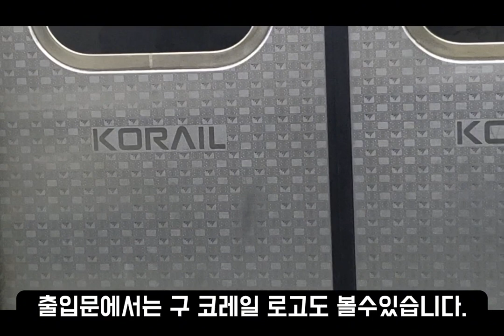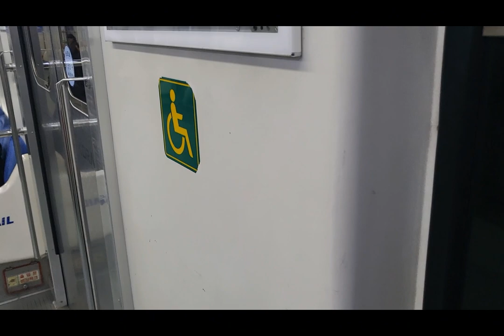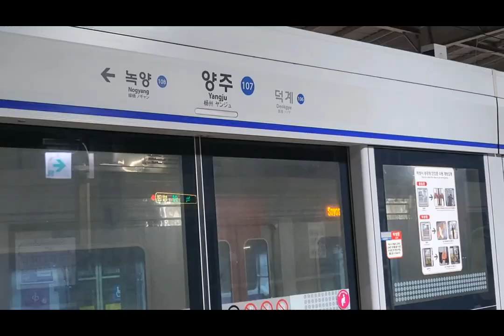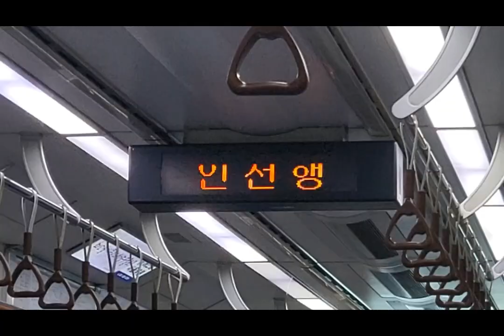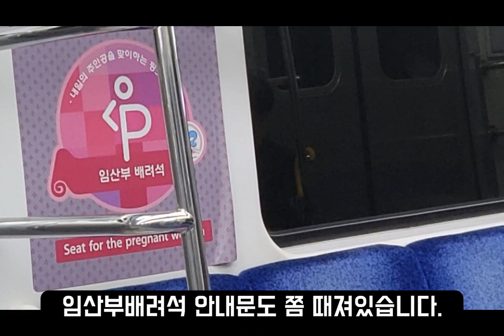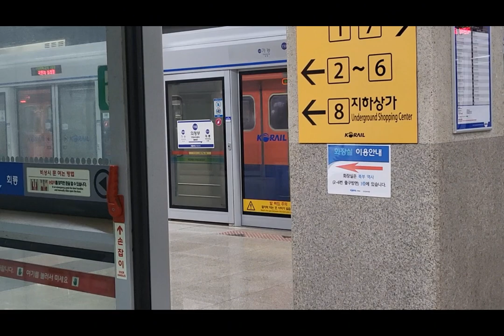다음달 "휴차"예정인 1호선 납작이 구형열차 타봄..!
영상에 나온 열차중 40편성은 12월 휴차예정, 24편성은 2028년까지 운행할예정입니다.

채널회원이 되어주신 "만석거폭격기"님 감사합니다!
(이 영상은 회원전용에서 25일 7:30에 전체공개로 전환됩니다.)